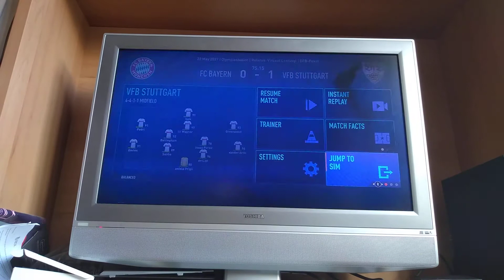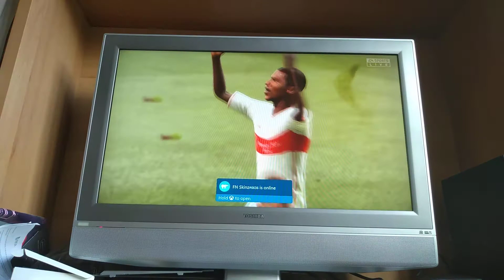Bayern Munich Sim (DfB Pokal FINAL)